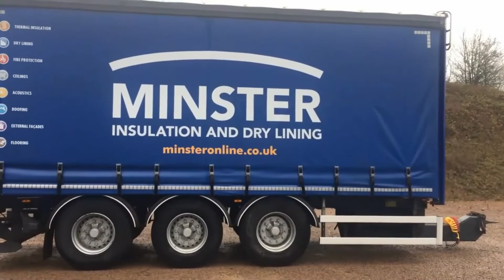2014 SDC For Sale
2014 SDC 24 Ton Gross Tri Axle Curtainsided Trailer with Sliding Roof & Moffett Kit !! 24 Ton Gross, Air Suspension, 5ft 3" (1.6m) Long Drawbar Arm, 57mm Eye x 51cm High, Front Lift Axle, Fitted 22ft 5" (6.83m) Long x 8ft 6" (2.59m) High Curtainsided Body with Strapping System, Sliding Roof, Hardwood Floor with Lashing Rings, Flush Barn Doors, 4ft Bed Height, Moffett Kit - 3ft 10" (1.06m) Fork Lift Sockets, BPW Axles on Drum Brakes, 385/65 Tyres on 22.5 Rims, To watch a video of this vehicle please click on the link above or visit our youtube channel 'PM Commercials'